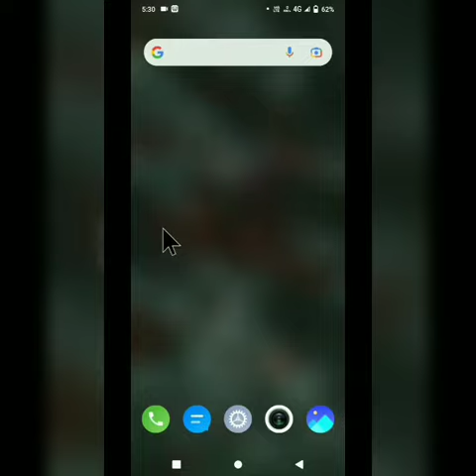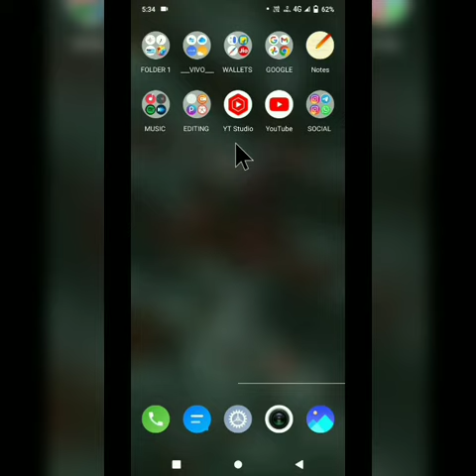WhatsApp chat ka size bada kaise karen || व्हाट्सएप चैट का साइज बड़ा कैसे करें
YOUR QUERIES____

WhatsApp chat ka size bada kaise karen

व्हाट्सएप चैट का साइज बड़ा कैसे करें

व्हाट्सएप का अक्षर बड़ा में कैसे करें

WhatsApp ka font size bada kaise karen 2022

WhatsApp ka text size bada kaise karen

WhatsApp ka Akshar ko bada kaise karen

whatsapp ke message text ko bada kaise

WhatsApp ka font size bada kaise karen Hindi

whatsapp ke text size ko bada kaise karte hain

व्हाट्सएप टेक्स्ट साइज

व्हाट्सएप टेक्स्ट साइज को बड़ा कैसे करते हैं

व्हाट्सएप के अक्षर को बड़ा करने का तरीका

                🙏🙏🙏 जरुर करें 🙏🙏🙏